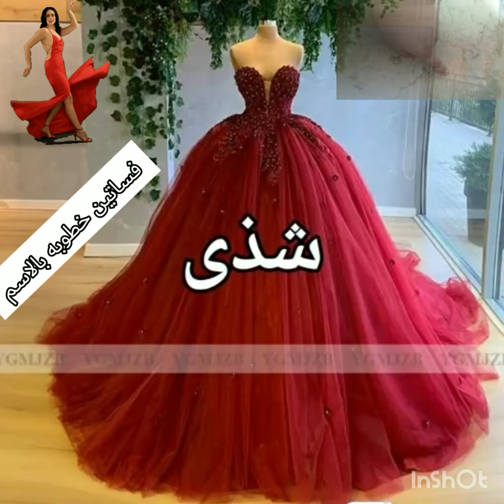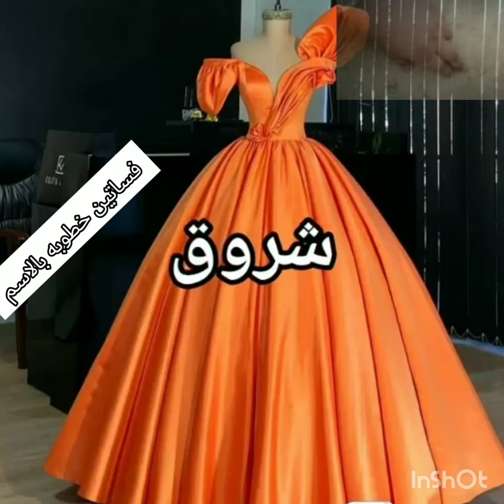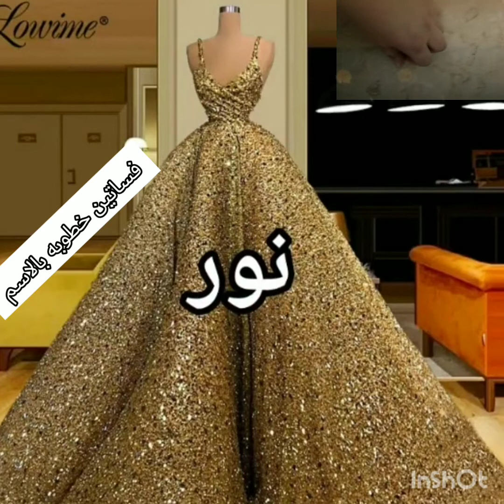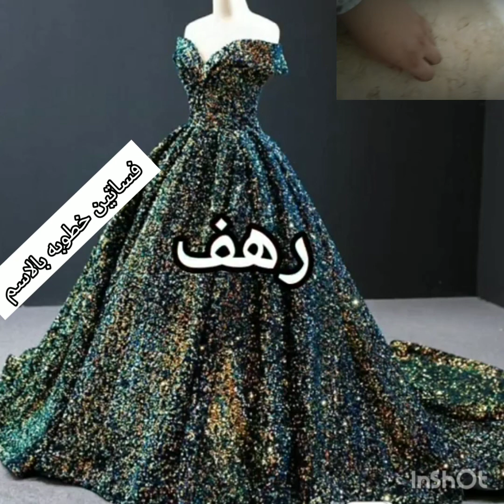اجمل فساتين الخطوبه والزواج/ كل فستان مخصص بالاسم/ لست البنات💃 فساتين زفاف ناعمه ٢٠٢٢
فساتين خطوبه
فساتين خطوبة
فساتين خطوبة 2022
فساتين خطوبه رقيقه
فساتين خطوبه للمحجبات 2021
فساتين خطوبه 2021
فساتين خطوبه سواريه
فساتين خطوبه 2020
فساتين خطوبه محجبات
فساتين خطوبه للمحجبات
فساتين خطوبه ٢٠٢١
فساتين خطوبة 2020
فساتين خطوبة في البيت
فساتين خطوبة ناعمة
فساتين خطوبة للمحجبات 2020
فساتين خطوبة فخمة جدا
فساتين خطوبة للمحجبات
فساتين خطوبة بسيطة
فساتين خطوبة سمبل
فساتين خطوبه answers
فساتين خطوبه advantage
a فساتين خطوبها
فساتين خطوبة blue
فساتين خطوبة ب
b فساتين خطوبهات
b فساتين خطوبها
b فساتين خطوبة
فساتين خطوبه classic
c فساتين خطوبها
فساتين خطوبه drink
فساتين خطوبه deutsch
فساتين خطوبه de
فساتين خطوبه d2
d فساتين خطوبها
فساتين خطوبه ع الموضه
e فساتين خطوبهات
e فساتين خطوبها
ع فساتين خطوبه
فساتين خطوبه في البيت
fashion فساتين خطوبه
f فساتين خطوبها
f فساتين خطوبه في البيت
فساتين خطوبة gold
g فساتين خطوبهات
g فساتين خطوبها
h فساتين خطوبهات
h فساتين خطوبها
فساتين خطوبه in english
فساتين خطوبه index
فساتين خطوبه in hindi
فساتين خطوبه index card
i فساتين خطوبها
فساتين خطوبه jars
فساتين خطوبه junior
فساتين خطوبه job
فساتين خطوبه jumble
j فساتين خطوبهات
j فساتين خطوبها
فساتين خطوبه kramer
فساتين خطوبه krampus
فساتين خطوبه kino
فساتين خطوبه kamila valieva
k فساتين خطوبهات
k فساتين خطوبها
فساتين الخطوبة
فساتين خطوبة م
m فساتين خطوبهات
m فساتين خطوبها
م فساتين خطوبة
فساتين خطوبه near me
فساتين خطوبه nedir
فساتين خطوبه nagy
n فساتين خطوبها
فساتين خطوبة ا
o فساتين خطوبهات
o فساتين خطوبها
ا فساتين خطوبة
فساتين خطوبة pinterest
فساتين خطوبة pink
p فساتين خطوبها
ب فساتين خطوبة
فساتين خطوبه quizlet
فساتين خطوبه questions
فساتين خطوبه quora
q فساتين خطوبهات
q فساتين خطوبها
فساتين خطوبه results
فساتين خطوبه recipe
r فساتين خطوبهات
r فساتين خطوبها
فساتين خطوبة simple
فساتين خطوبة س
فساتين خطوبه للمحجبات simple
s فساتين خطوبهات
s فساتين خطوبها
س فساتين خطوبة
فساتين خطوبة ت
t فساتين خطوبهات
t فساتين خطوبها
ت فساتين خطوبة
u فساتين خطوبها
فساتين خطوبه video
فساتين خطوبه vk
فساتين خطوبه vargas
فساتين خطوبه voa
v فساتين خطوبهات
v فساتين خطوبها
فساتين خطوبه where to buy
فساتين خطوبه what
فساتين خطوبه word
w فساتين خطوبهات
w فساتين خطوبها
فساتين خطوبه xt
فساتين خطوبه x3
فساتين خطوبه x1
فساتين خطوبه xtra
x فساتين خطوبها
فساتين خطوبه youtube
فساتين خطوبه yogurt
فساتين خطوبه your
فساتين خطوبه yalla shoot
y فساتين خطوبها
فساتين خطوبه zacharias
فساتين خطوبه zen
z فساتين خطوبهات
z فساتين خطوبها
فساتين خطوبه 01
فساتين خطوبه 02
فساتين خطوبه 05
فساتين خطوبه 04
فساتين خطوبه 00
فساتين خطوبه 13
فساتين خطوبة لسن 15
1 فساتين خطوبها
2 فساتين خطوبها
2 فساتين خطوبة
فساتين خطوبه 30
3 فساتين خطوبها
فساتين خطوبه 40
4 فساتين خطوبها
فساتين خطوبه 50
5 فساتين خطوبها
فساتين خطوبه 60
فساتين خطوبه 64
فساتين خطوبه 62
فساتين خطوبه 61
6 فساتين خطوبها
فساتين خطوبه 72
فساتين خطوبه 70
فساتين خطوبه 75
7 فساتين خطوبها
فساتين خطوبه 80
فساتين خطوبه 86
فساتين خطوبه 81
فساتين خطوبه 84
8 فساتين خطوبها
فساتين خطوبه 90
فساتين خطوبه 91
فساتين خطوبه 99
فساتين خطوبه 911
9 فساتين خطوبها